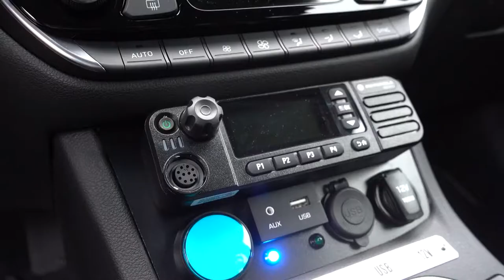Pucka Policja otrzymała sześć nowych radiowozów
W Pucku odbyło się uroczyste przekazanie nowych radiowozów dla puckiej komendy Policji. Łącznie mundurowi z powiatu puckiego otrzymali sześć nowych pojazdów, w tym jeden nieoznakowany.